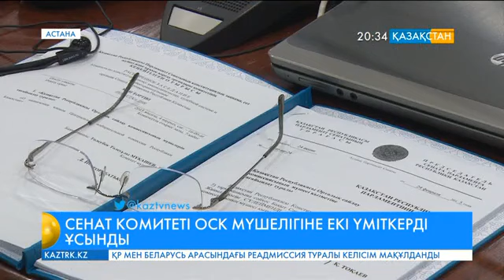Сенат комитеті Орталық сайлау комиссиясының мүшелігіне екі үміткерді ұсынды